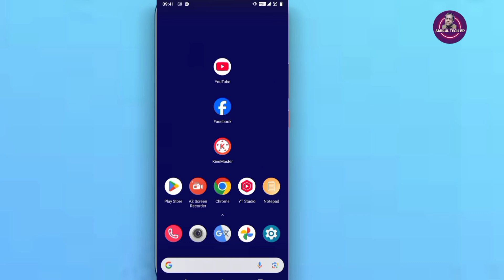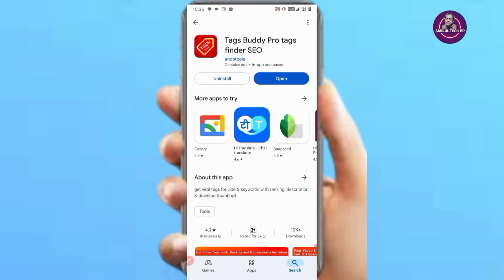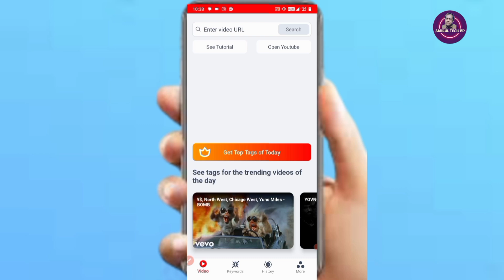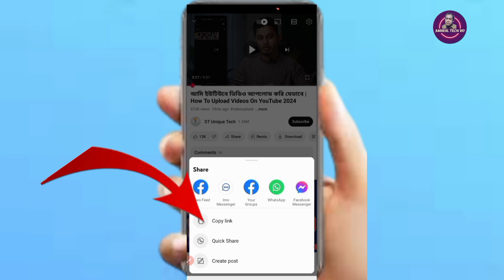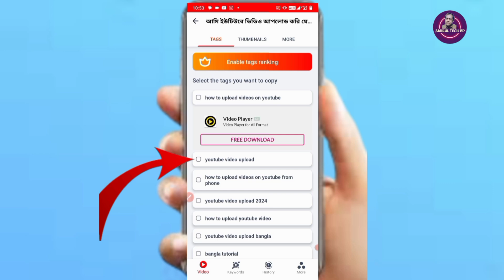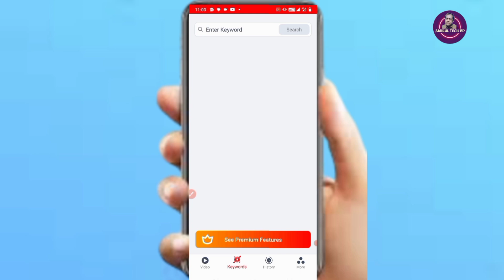অন্যের ভিডিও থেকে ভাইরাল ট্যাগ গুলো কিভাবে বেছে নিব || শিখে নিন! Amirul tech BD !!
অন্যের রেংকিং ভিডিও থেকে ভাইরাল ট্যাগ কিভাবে সংগ্রহ করবেন। শিখে নিন!

উন্নত ভিডিও থেকে ভাইরাল ট্যাগ কিভাবে সংগ্রহ করবো
অন্যের ভিডিও থেকে ট্যাগ কিভাবে নিতে পারি
ভাইরালটা কিভাবে সংগ্রহ করবো
how to copy tags from another video
 how to copy tag in youtube video
 how to copy title tag and description on youtube
 youtube video ka title tag aur description copy kaise kare
description copy kaise kare
title